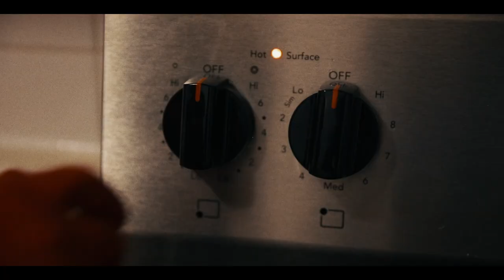foggyatthebottom(안개) - DDUK ft. Lil Foggy (Dir. by Brayden Ahn)